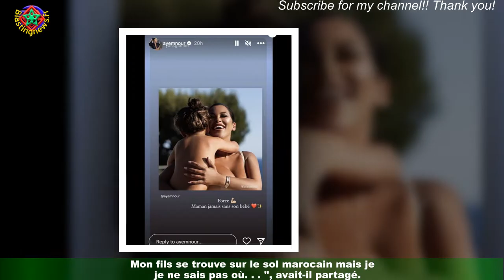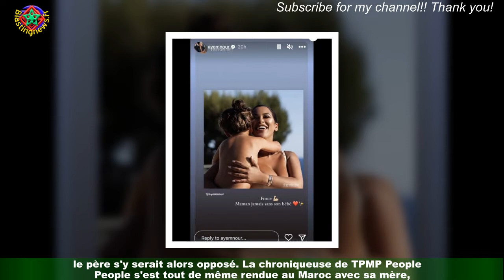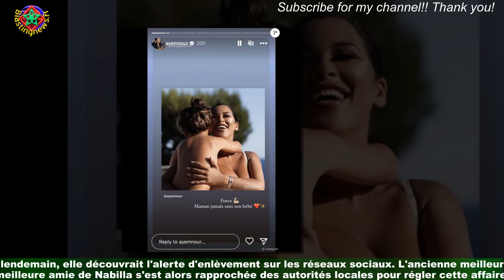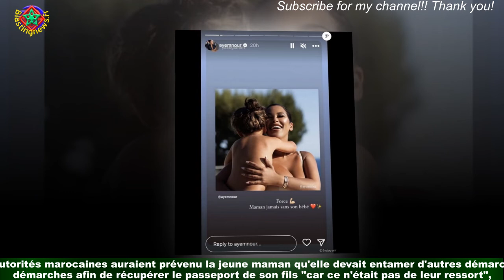Ayem Nour bloquée au Maroc : son fils Ayvin de soins, elle dénonce une situation "dangereuse"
Depuis le 15 novembre dernier, ''Ayem Nour fait parler d'elle à nouveau mais malheureusement une sombre affaire est en cause.L'ancienne candidate de télé-réalité et animatrice a été accusée par son ex Vincent Miclet d'avoir enlevé leur fils Ayvin (6 ans).C'est sur les réseaux sociaux que l'homme d'affaires lui-même qui a exposé cette histoire au grand jour.